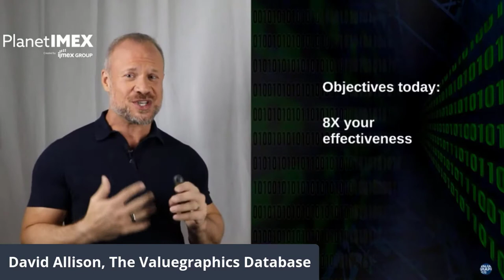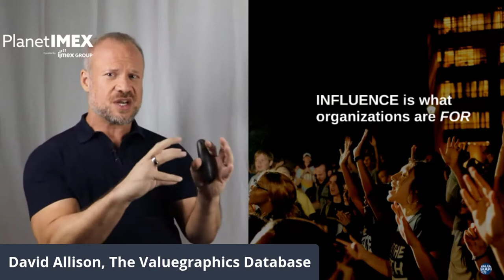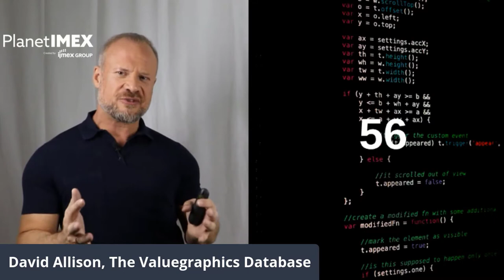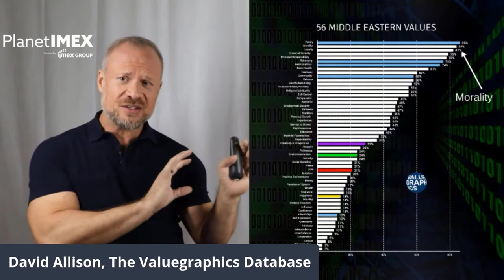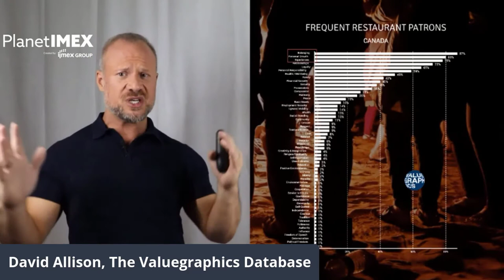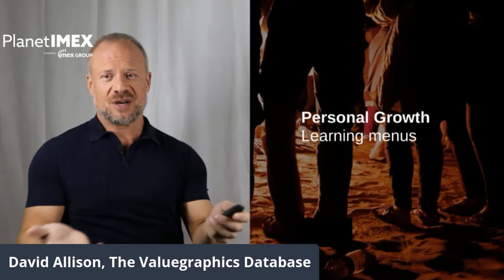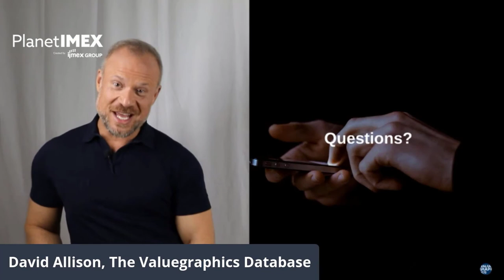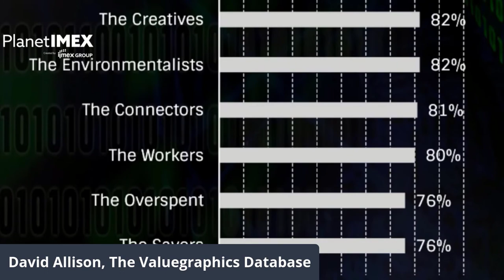The most powerful secrets of human nature and your target audience - David Allison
The secret to engaging and influencing your target audience relies on certain key secrets of human nature. Very few people know these simple secrets or understand how powerful they are. Learn the most up-to-date methods for earning attention, creating keen interest and converting your audience from curious prospects to confirmed clients and customers.